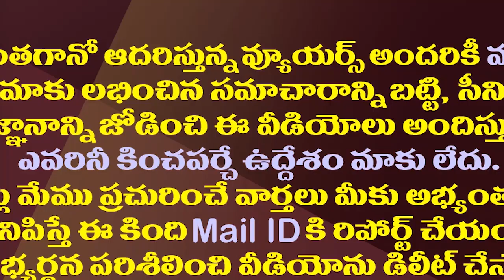సొంత గడ్డపై చంద్రబాబుకు షాక్..వైసీపీలో చేరిన మాజీ ఎమ్మెల్యే| TDP Ex MLA Srinath Reddy Joined YSRCP